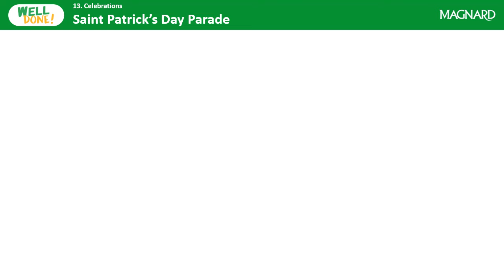The Saint Patrick's Day Parade - Well Done ! Cycle 2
Pour la Saint Patrick, le 17 mars, téléchargez l'animation The Saint Patrick's Day Parade de la méthode d'anglais Well Done! cycle 2.
Pour vos élèves de CE2, 3 séances de 25 min, clé en main, pour un enseignement de l'anglais dynamique et animé sur le thème de la Saint Patrick !
Retrouvez toutes les ressources du thème (le guide pédagogique, les fiches élèves et les ressources numériques) sur le site Magnard